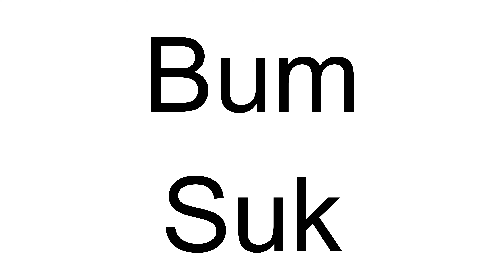How to Pronounce Bum Suk (Korean)